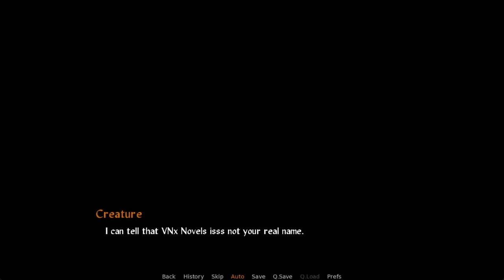Project Desert Gods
Creator: Project Desert Gods